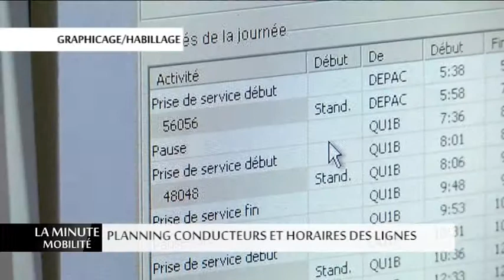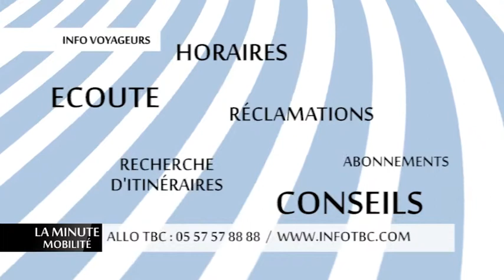La Minute de la mobilité - Les métiers du réseau Tbc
La Minute de la Mobilité est une émission consacrée aux transports en commun de l'agglomération bordelaise, diffusée sur TV7.

Découvrez dans ce film le quotidien des agents Tbc.